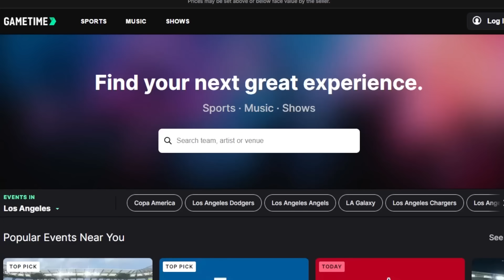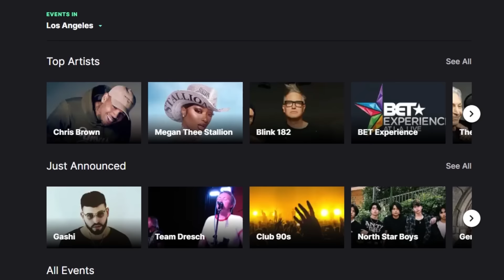The Boys Season 4 Finale - Where Do They Go With Season 5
The TJCS crew discuss the season 4 finale of The Boys.

Gametime | Last-Minute Sports, Music & Shows Tickets

Mic pre-amps

Streaming Software
Wirecast Pro